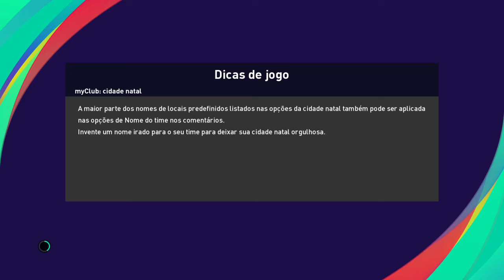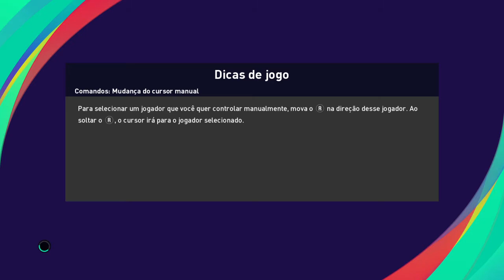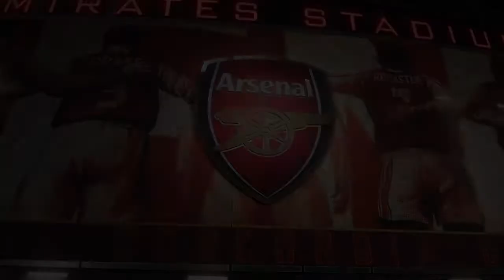PES 21 My Club #16